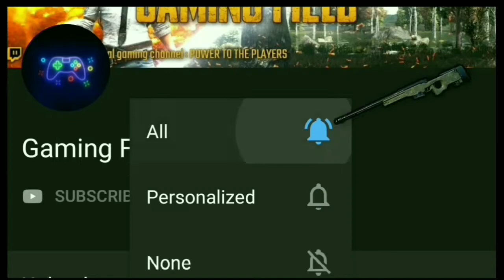PUBG Mobile - 0.15.0 Update Official Confirmed NEW PAYLOAD MODE !!!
Here's an early preview of one of the things we've got coming in Update 0.15.0.If you like making things go boom, you'll love the new Payload Mode!This new Arcade Mode is an absolute blast!

PUBG Mobile will get its 0.15.0 update on the 13th of September. The exciting thing about this update is that it will come with a new arcade mode called 'Payload'. Moreover, it is coming with RP Season 9 with a lot of new outfits and skins. Although earlier it was said that the next update will be 0.14.5 to be released on 12th September, now the company officially announced about 0.15.0 update releasing on 13th September.

New Arcade Mode: Payload

Today PUBG Mobile confirmed on their official Twitter page about the new arcade mode called Payload Mode, releasing on the upcoming update. This mode will bring massive weapons and Helicopters to the game.

After observing the official poster of this mode, players can observe that this mode will have rocket launcher weapons also. Although no information has been released about this weapon officially, we can assume that this weapon looks like RPG-7 launcher previously available in Darkest Night Mode.

Also, it can be observed that this weapon may have enemy locking ability and pre-installed 4x Scope similar to VSS gun. Tencent Games always test their new features in their Chinese version first before releasing them globally and the same happened this time. This mode was already available in the Chinese version of this game, although some features may vary from the global version of this game.

1like = More motivation

DOWNLOAD LINK

COD Mobile

Pubg Mobile